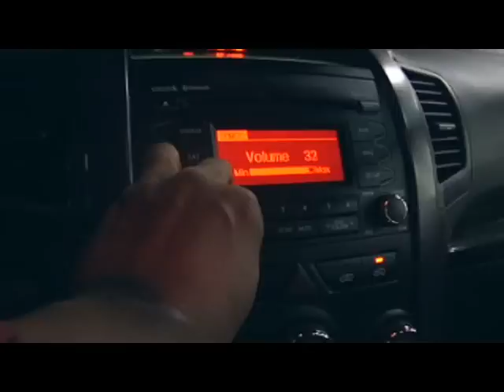G Up - Po t'kisha lek